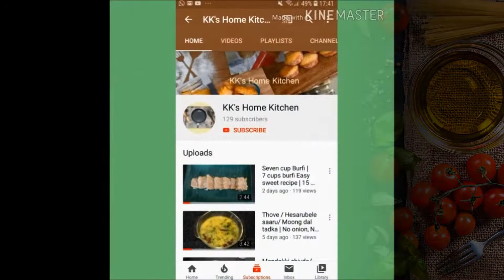Tomato gojju | ಟೊಮೇಟೊ ಗೊಜ್ಜು | Tomato Gravy | Traditional Tomato Curry for idli and dosa | Side dish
Tomato gojju is a traditional south indian side dish for idli and dosa. But it also goes well with chapathi. Best combination is with rava idli and appe's. This is a simple combination of tomato and rasam powder or sambhar powder with the nuttiness of sesame and groundnut. This can be pre prepared and stored in refrigerator for 2 to 3 days. Definetly give it a try and share your opinion with us.

Ingredients Required

Tomato - 2
Onion - 1
Coriander leaves - 1 Tbsp
Groundnut - 2 Tsp
White Sesame seeds - 1 Tsp
Water - As per the requirement
Curry Leaves - 1 Tsp
Rasam Powder / sambhar powder - 2 Tsp

ಬೇಕಾಗುವ ಸಾಮಗ್ರಿಗಳು

ಟೊಮೇಟೊ - ೨
ಈರುಳ್ಳಿ / ನೀರುಳ್ಳಿ - ೧
ಕೊತ್ತಂಬರಿ ಸೊಪ್ಪು - ೧ ಟೇಬಲ್ ಚಮಚ
ಕಡ್ಲೆ ಬೀಜ - ೨ ಟೀ ಚಮಚ
ಬಿಳಿ ಎಳ್ಳು - ೧ ಟೀ ಚಮಚ
ನೀರು - ಅವಶ್ಯಕತೆಗನುಸಾರವಾಗಿ
ಸಾಸಿವೆ - ೧/೨ ಟೀ ಚಮಚ
ಬೆಲ್ಲ - ೧ ಟೀ ಚಮಚ
ಉಪ್ಪು - ರುಚಿಗೆ ತಕ್ಕಷ್ಟು
ಎಣ್ಣೆ - ೧ ಟೀ ಚಮಚ
ಕರಿ ಬೇವು / ಬೆಸೊಪ್ಪು - ೧ ಟೀ ಚಮಚ
ಸಾರಿನ ಪುಡಿ / ಸಾಂಭಾರ್ ಪುಡಿ - ೨ ಟೀ ಚಮಚ

Rasam / Saaru

Cakes

Side Dish

Snack Dishes

Chutney

Sweet Dishes